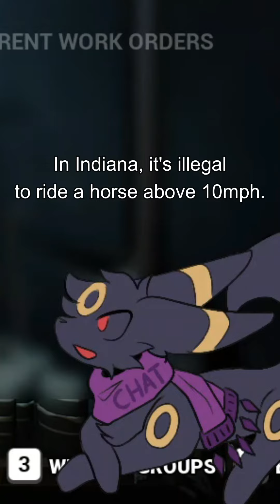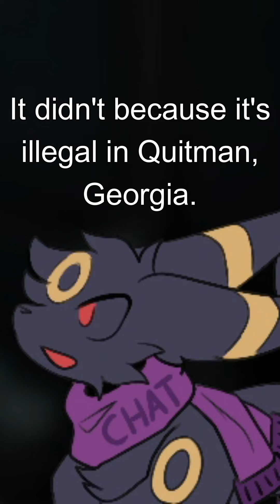Chat Vee Shenanigans, pt. 15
20 minutes straight of random facts. It was cute at first...